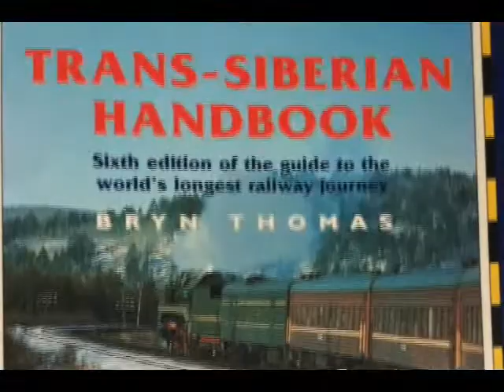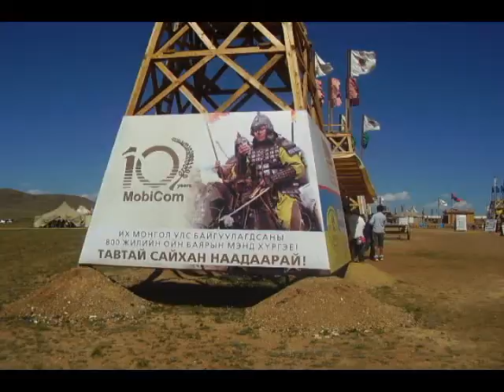Pelo Mundo: Ulaanbaatan Mangolia 10.04.15